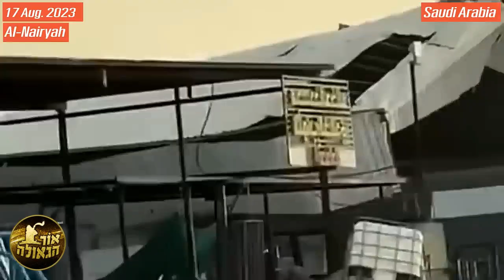אסונות טבע בכל העולם❗️השכינה עזבה את העולם והיא נמצאת בישראל❗️